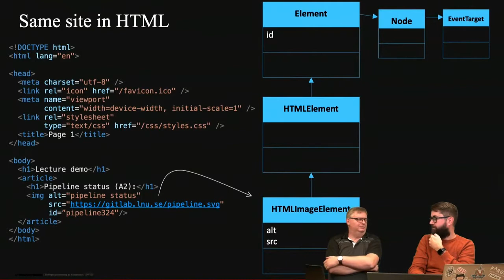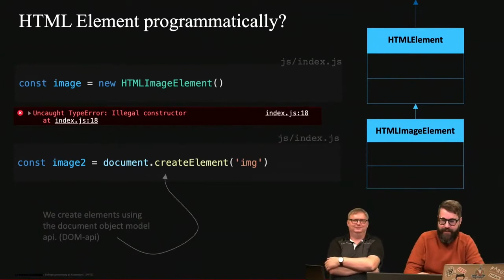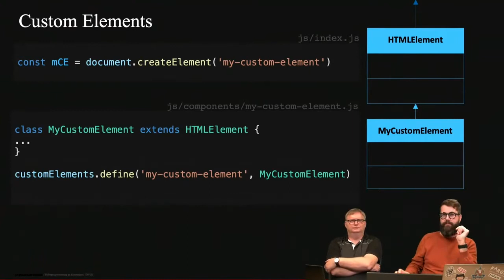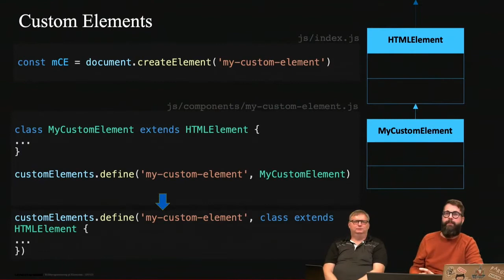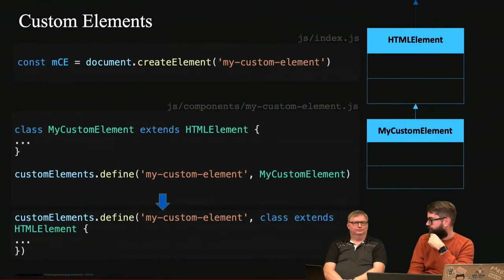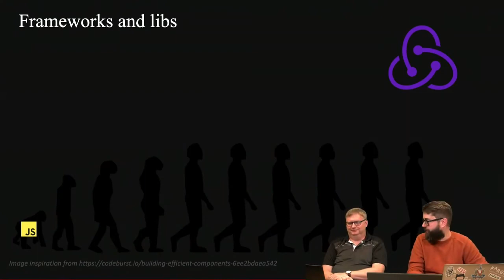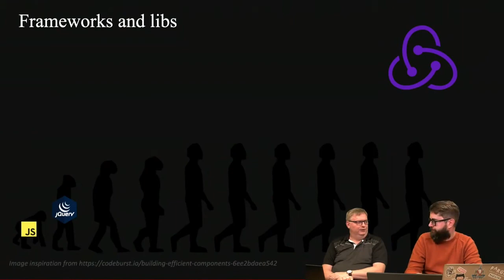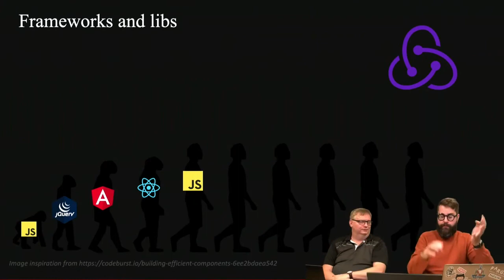1dv025 - Introduktion till "custom elements" och webbkomponenter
En övningsuppgift i kursen 1DV025, Webbprogrammering på klientsidan vid Linnéuniversitetet. Hela kursen hittar du på